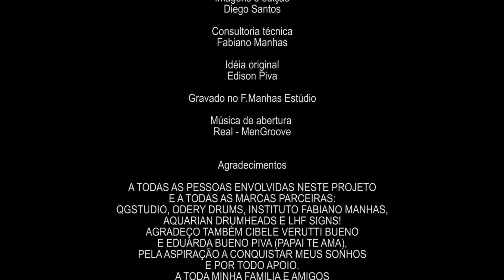Piva's Quick Tips - EP20 - PRATOS - CYMBALS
Este é o 20º episódio da Série Piva's Quick Tips, neste episódio falo sobre PRATOS e o que você precisa saber para escolher o seu! A trilha sonora é da banda MENGROOVE, a música é a VEREDITO FONAL!! Curta o episódio, a MenGroove e mande suas dúvidas e sugestões! Muito Obrigado!! Agradeço muito meus amigos do  QG STUDIO, INSTITUTO FABIANO MANHAS, ODERY DRUMS, AQUARIAN DRUMHEADS, CYMPAD, JTS MICROPHONES and LHF SIGNS.

This is the 20th episode of the Piva's Quick Tips series!! In this episode I tell you what you need to know to choose your CYMBALS! The soundtrack of this one is by the band MENGROOVE, with the song "VEREDITO FINAL"! Enjoy the episode, enjoy MENGROOVE and send me your comments, doubts and suggestions too! THANK YOU VERY MUCH!!
Thanks to my beloved friends at QG STUDIO, INSTITUTO FABIANO MANHAS, ODERY DRUMS, AQUARIAN DRUMHEADS, CYMPAD, JTS MICROPHONES and LHF SIGNS.